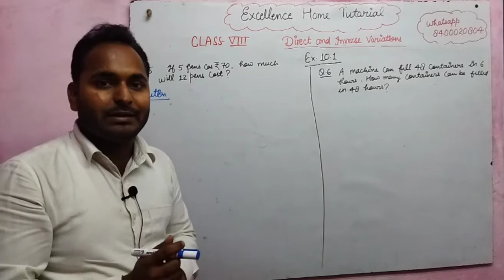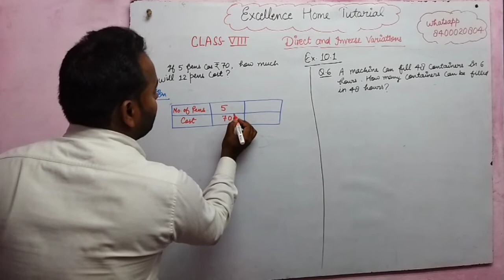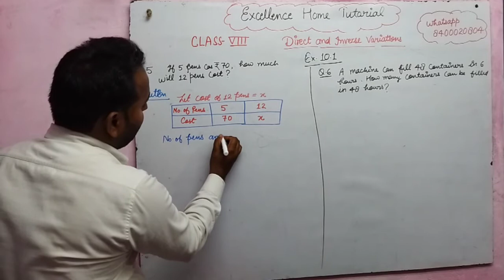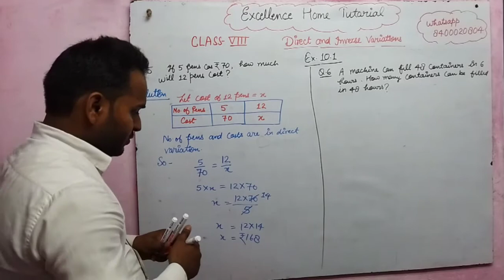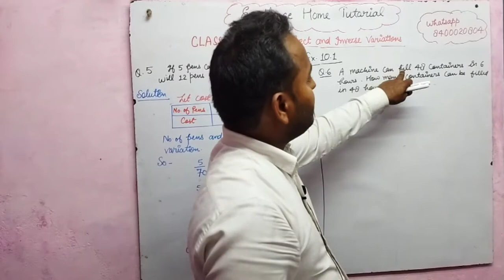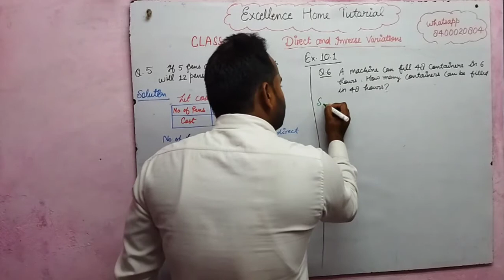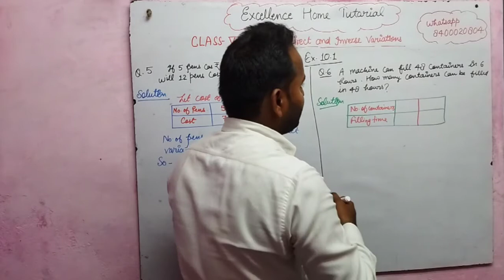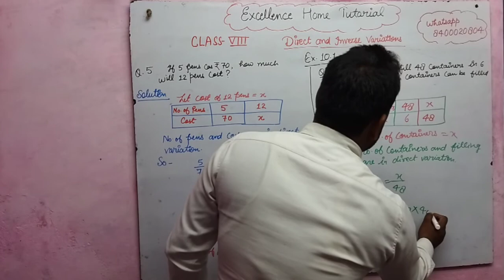SA 2 Mathematics Class 8 /#4# Direct and inverse variations/Ex 10.1 Q 5&6